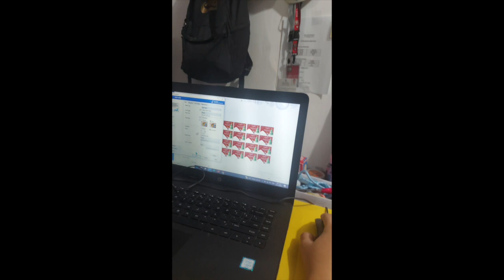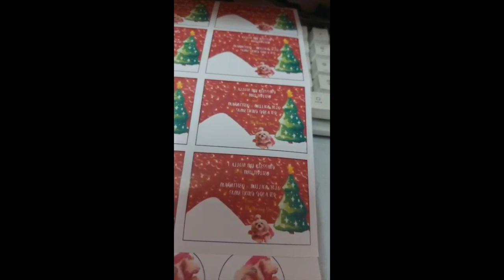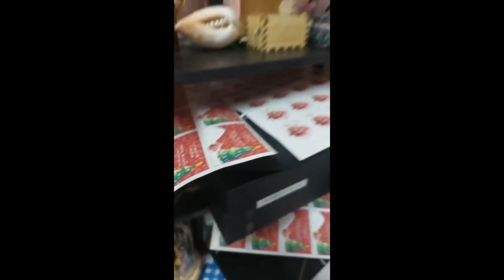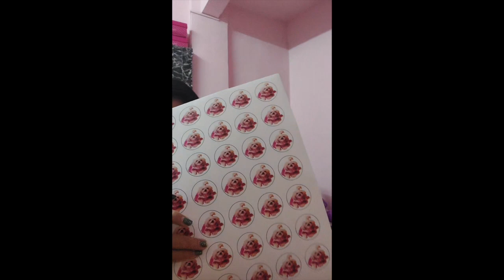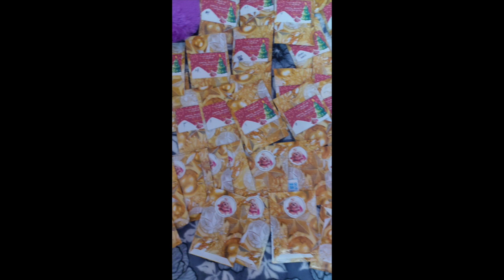013-Merry Christmas 2022